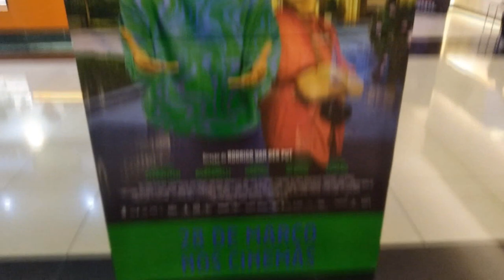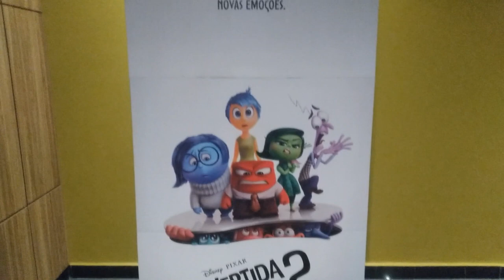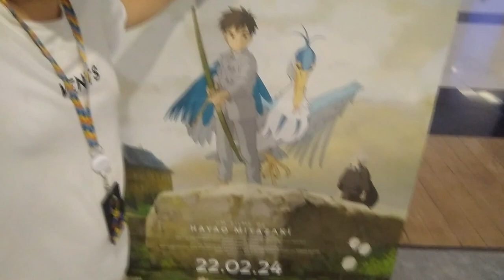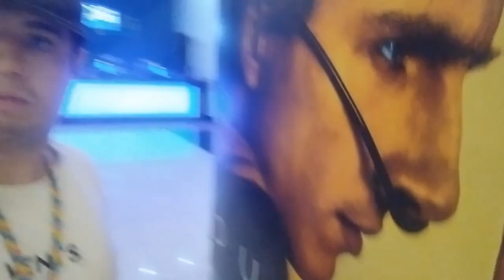Desbravando No Cinema #52 - O Menino E A Garça